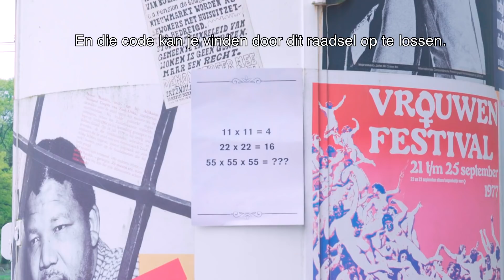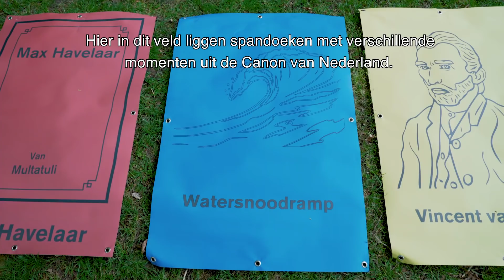MAN STEELT MUSEUMSTUK | SILENT QUIZCO #9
Onder het oog van bezoekers er vandoor gaan met een museumstuk...Zou jij het doen voor € 250,-? Kijk snel hoe ver de kandidaten in deze Silent Quizco gaan om te winnen!

Dít is de Silent Quizco van de BankGiro Loterij, de geheimste quiz van Nederland, waarin nietsvermoedende museumbezoekers spelshowkandidaten worden en € 250,- kunnen winnen!

Locatie: het Nederlands Openluchtmuseum in Arnhem, gratis te bezoeken met de BankGiro Loterij VIP-KAART.

18+ Speel bewust
* Ga meespelen in de BankGiro Loterij en ontvang een VIP-KAART cadeau! Bekijk onze acties op